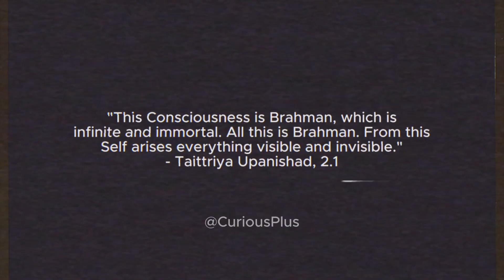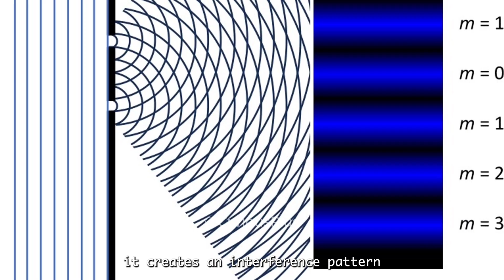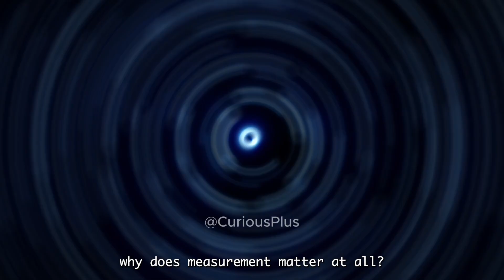This Experiment Revealed The True Reality | It Could Change Your Life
For centuries, humanity has grappled with one of the most profound questions: does consciousness merely observe reality, or does it actively create it? This inquiry, once confined to philosophy and spirituality, has gained surprising support from modern physics. Scientific experiments and theories increasingly suggest that the universe may not be the objective, clockwork mechanism we once thought, but instead a participatory reality where observation and awareness play central roles.
Perhaps the clearest window into this idea is the famous double-slit experiment. When particles like photons or electrons are fired through two narrow slits toward a screen, something astonishing happens. If no one measures which slit the particle travels through, it creates an interference pattern, as though it were a wave passing through both slits simultaneously. However, once a measuring device is placed to observe which slit the particle goes through, the wave-like behavior vanishes, and the particle behaves like a tiny bullet going through only one slit.
The implication is startling: the act of observation changes the outcome. Before measurement, the particle exists in a state of superposition, where multiple possibilities coexist. Only when an observer looks does the wave of probabilities “collapse” into a single, concrete result. The experiment suggests that reality at its most fundamental level is not fixed but influenced by observation itself.
If observation determines the manifestation of physical events, what role does consciousness play? Many scientists maintain that it is not necessarily human awareness but any interaction with a measuring device that collapses the wave-function. Yet, even this explanation leaves a deeper question: why does measurement matter at all? What makes the transition from probability to actuality possible?